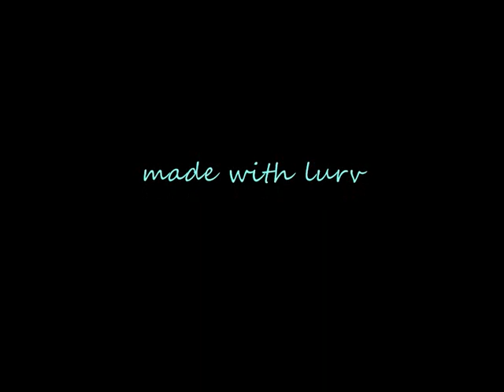my addiction part 5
here is anither video with Nicholas Lea's photos , taken from the 8th season of the x-files. i have so many photos, i think this is not the last video..i hope you will like it!! To all Alex Krycek's fans...